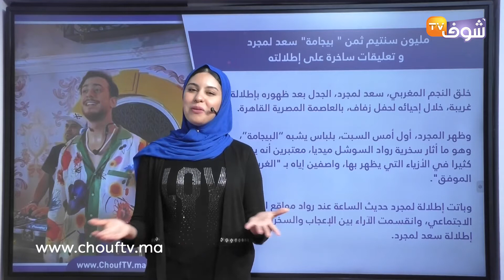مليون سنتيم ثمن "بيجامة" سعد لمجرد و تعليقات ساخرة على إطلالته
خلق النجم المغربي، سعد لمجرد، الجدل بعد ظهوره بإطلالة غريبة، خلال إحيائه لحفل زفاف، بالعاصمة المصرية القاهرة.